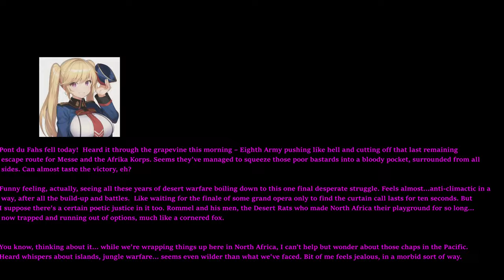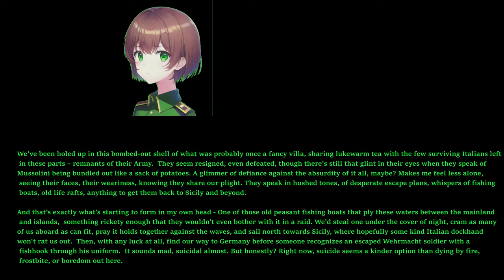Easy Red 2 Tunisia M14 Part 10 - Pont Du Fahs (Allies/Germans)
This level is broken since the germans dont have AT units or grenades at first with the panzers only showing up later on. Also, more than often the valentine tends to get disabled and decrewed leading to it being helpless unless you hijack it or spawn in a valentine yourself. Anything after the village is easy though. (Recorded in AMD AMF H265 HEVC Indistinguishable file size. Rendered to x265 medium HEVC CQP 19)

240mm AIO Cooler Thermalright Frozen 240 class top exhaust (Fans defective, replaced with Arctic P12 Rev4 PWM fans)
GPU:Sapphire Nitro RX7800 XT (Minimum AMD Adrenalin drivers)
DVD:None
Monitor:1440P Philips 165 HZ, 24M1N5500Z/93 Evnia 5000 24 inch Series
PSU:ASUS 850W STRIX ROG Aura Edition Gold
OS:Windows 11 Home edition
Case:Antec DP505 (Colette Brunel/Angel theme)

Revolt (Discord FOSS)-Ask
Bluesky (Twitter FOSS)-Again ask
Rumble-Again ask
Odysee-Again ask
Dlive-Again ask